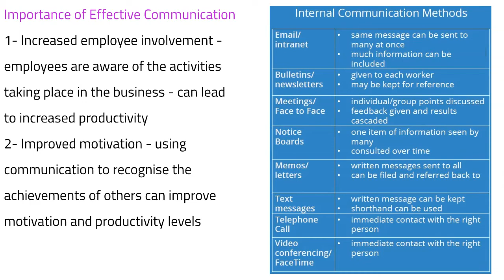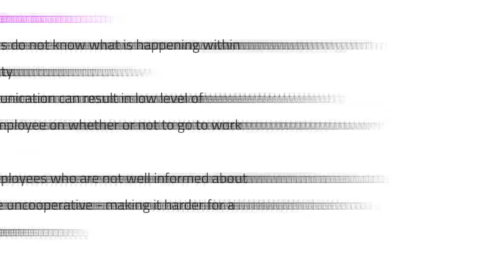35 IGCSE Business - Why is Effective Communication Important in a Business?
By watching this video, you will be able to learn by quickly revising everything you need to know about Why Effective Communication is Important in a Business. This video also contains an explanation of the Barriers to Effective Communication. To download resources that accompany this Lesson or to test yourself using Kahoot or Quiziz Quizes, please visit our